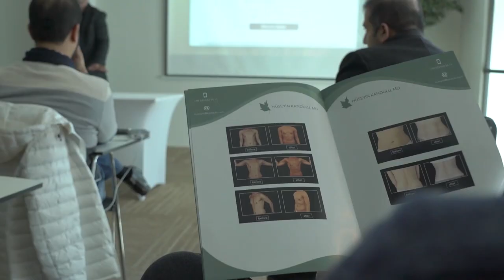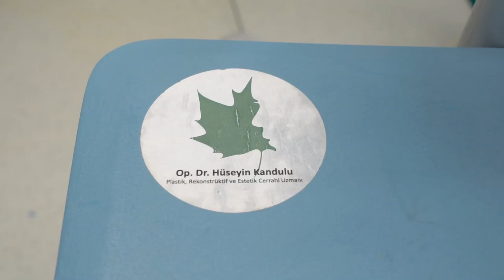Vaser Training | Op. Dr. Hüseyin Kanduu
Op. Dr. Hüseyin Kandulu | Vaser Training